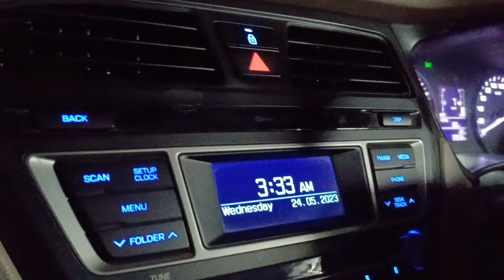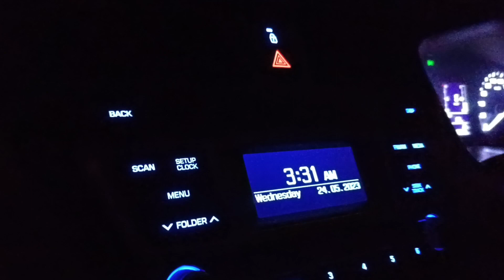Hum Chale Raat Ke 3 Baje.ScoobyZiaVlogs Dailyvlogs Dailyfamilyvlogs# Family vlogs.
Hi friends hope you all are doing well and enjoyed my video.